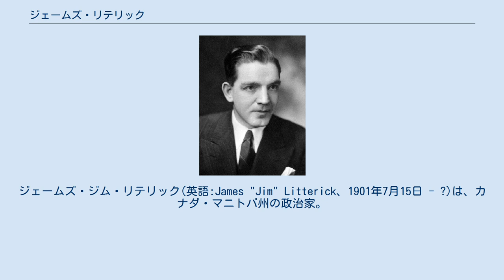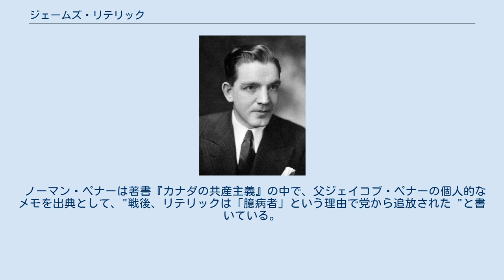ジェームズ・リテリック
ジェームズ・ジム・リテリック(英語:James "Jim" Litterick、1901年7月15日 - ?)は、カナダ・マニトバ州の政治家。
カナダ共産党の党員として初めて同州議会に選出された。
 スコットランドのグラスゴーで生まれた。
クライドバンクとグラスゴーで教育を受け、16歳でイギリス社会党員となる。
（父も生涯社会主義者であった）。
1920年、クライドバンクの家賃暴動に参加して投獄され、同年、新たに結成された英国共産党に参加した。
 1925年にカナダに渡り、当初はアルバータ州とブリティッシュ・コロンビア州で鉱山労働者として働いていた。
1926年にはカナダ共産党（ブリティッシュ・コロンビア）の地区書記となった。
1930年にモントリオールに移り、カナダで革命的な労働組合運動を構築するために作られた共産主義者の労働組合の傘下団体であるワーカーズ・ユニティー・リーグの組織者となった。
1931年に共産党のリーダー、ティム・バックが逮捕されると、リテリックは彼の責任の一部を引き継ぐためにトロントに移ったが、すぐにウィニペグに移った。
1934年、カナダ共産党（マニトバ）の州書記に抜擢された。
 1936年、モリー・バッシンと結婚した。
 党の人気が高まっていた1936年の州選挙で、マニトバ州議会議員に当選した。
彼の選挙戦の焦点は、州の2％の賃金税の廃止だった。
 この選挙で、リテリックはウィニペグの労働者の間でとても人気があった。
第一優先票では、独立系社会主義者のルイス・スタッブスに次いで2位となった。
当時のウィニペグでは、単記移譲式投票で10人の議員を選出していた。
スタッブスは当選が宣言され、2回目の投票では彼の余剰票が移された。
リテリックは、スタッブスから十分な票を得て、当選を宣言した。
 リテリックは、左派の判事で独立社会主義者として人気のあったスタッブスの盟友とみなしていた。
リテリックの主な支持基盤は、ウィニペグの労働者階級であるノースエンドにあった。
リテリックの主な支持層は、ウィニペグの労働者階級の北端にあり、市内のユダヤ人社会からもかなりの支持を受けていた。
妻のモリーもユダヤ人であった）。
 MLAとして、1937年に「Whither Manitoba」と題したスピーチを行った。
この演説は後にパンフレットとして発行された。
 リテリックは、全国の共産党の主要人物ではなかった。
共産党の全国的な活動において、公的に重要な役割を果たすことはなかった。
 モスクワへの忠誠心から、1939年後半には、カナダの第二次世界大戦への参戦についての見解を変えていた。
9月9日には、ジョン・ブラッケン首相とウィリアム・リヨン・マッケンジー・キング首相に、ナチス・ドイツの侵攻に対抗してポーランドを全面的に支援するよう要請したのである。
リテリックはその後、党からこの立場を撤回し、当時ソ連が中立であったことを考慮して、帝国主義的ベンチャーとしての戦争に反対するよう求められた。
後に中共は、1941年にドイツがソ連に侵攻してからは戦争を支持するようになった）。
 1940年、共産党が違法組織とされたため、マニトバ州議会から追放された。
この時点ですでに身を隠しており、王立カナダ騎馬警察の捜索の対象になっていたとされる。
 1940年以降のリテリックの消息についての情報は限られている。
1942年にモントリオールで撮影されたと思われる、戦時中のカナダの共産党幹部の写真にはリテリックの姿が写っている。
彼は1942年にトロントでRCMPに投降し、ドン刑務所に収容された。
1943年には、トロントの縫製工場で働いていると報道された。
その後の消息はわかっていない。
 ノーマン・ペナーは著書『カナダの共産主義』の中で、父ジェイコブ・ペナーの個人的なメモを出典として、"戦後、リテリックは「臆病者」という理由で党から追放された "と書いている。